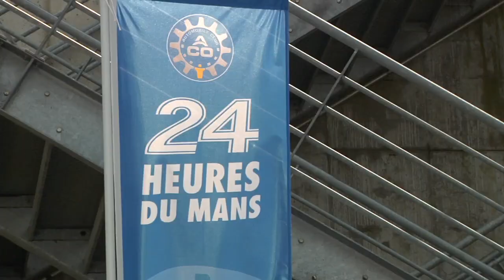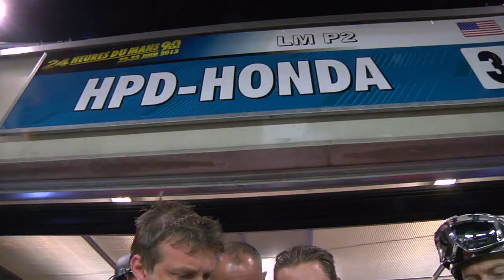Level 5 Motorsports Practice and Qualifying Day 2 at Le Mans 2013